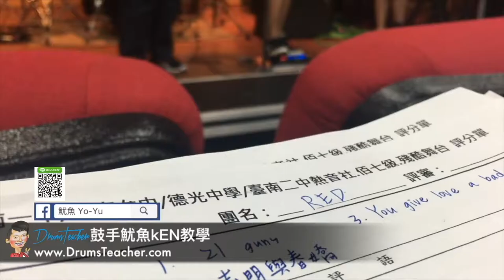【爵士鼓手魷魚kEN®】2017-04 🎵評審😀 ( 台南一中.台南女中.德光中學.台南二中熱音社；殘酷擂台評審-台南女中椰風廳 ) Band Cover17